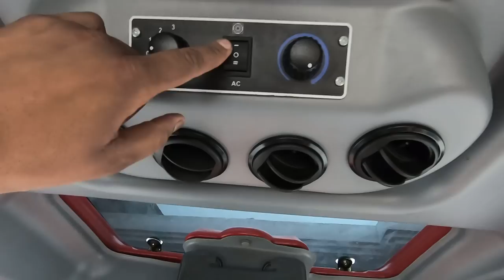Mahindra Arjun 605 tractor with AC Cabine over view model 2019